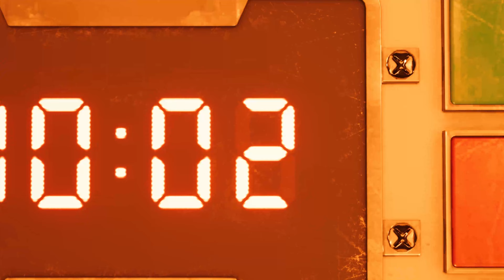IL PRIMO REATTORE NON SI SCORDA MAI || FINAL FANTASY 7 REMAKE INTEGRADE gameplay ITA 4K || #2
Ecco il secondo capitolo di questa avventura, riusciremo nei nostri intenti di far saltare il reattore per salvare il mondo? Riusciremo nei nostri intenti? e come reagirà la Shinra? Lo scopriremo solo giocando insieme!

4:04 fine musica ffVII originale